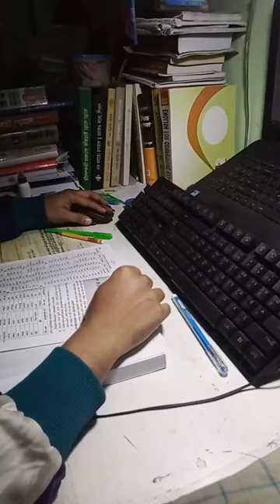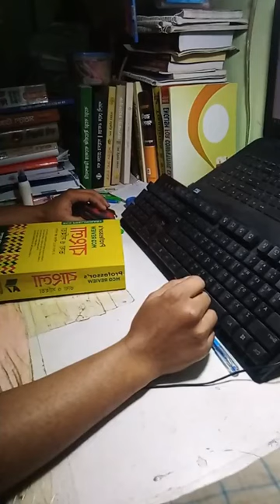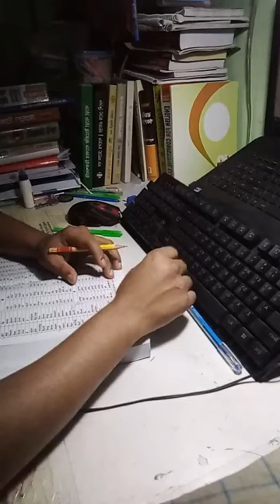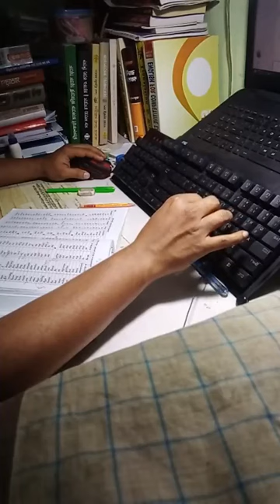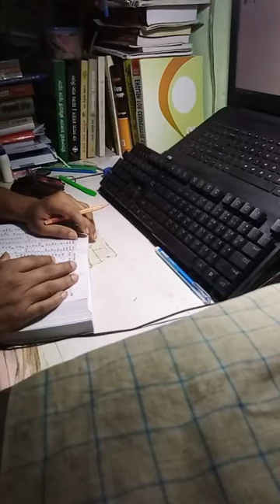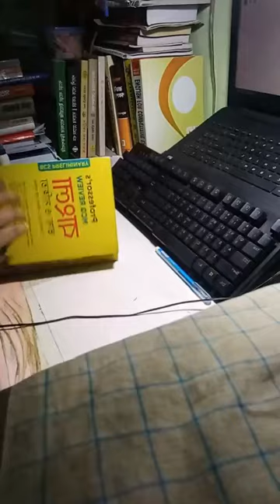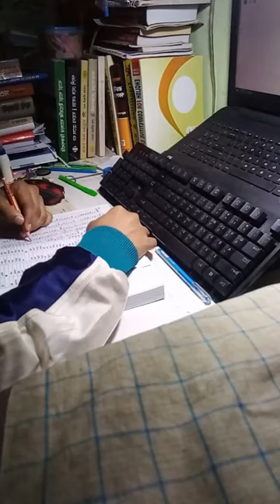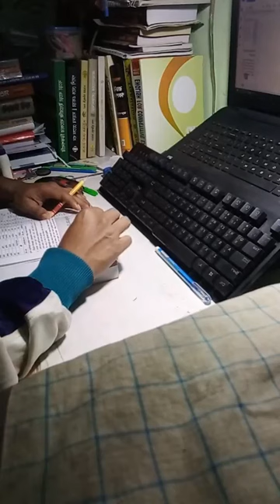BCS Live Study ।। 2 hours ।। 2 1 23।। Session 3।। bangla